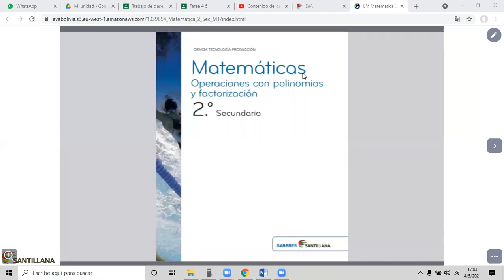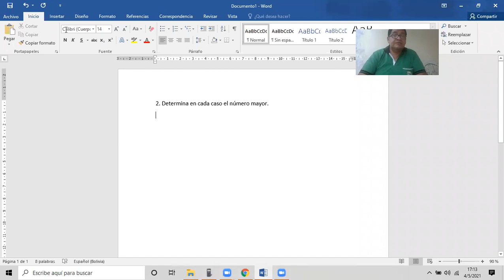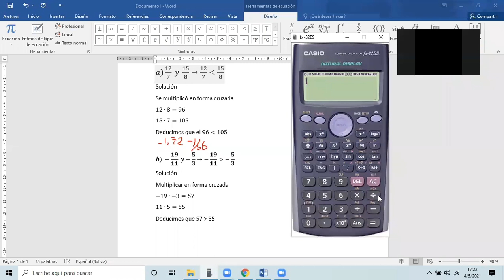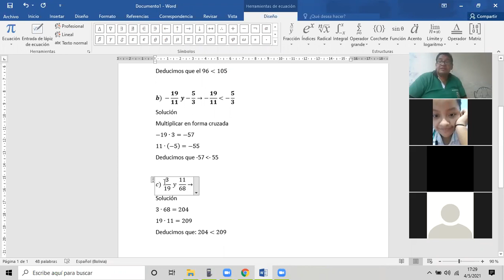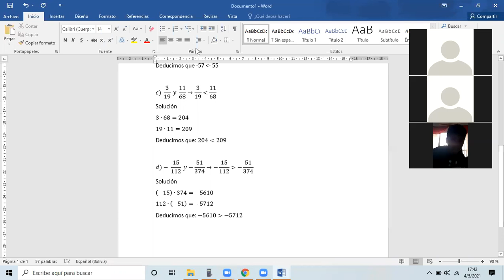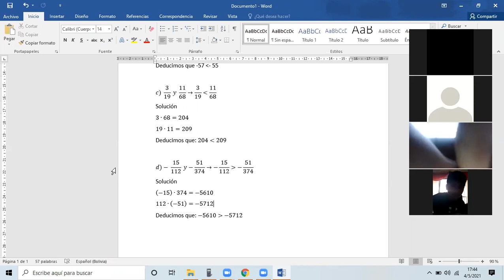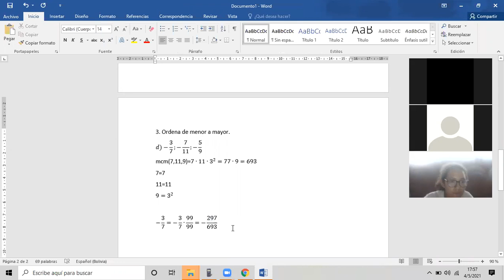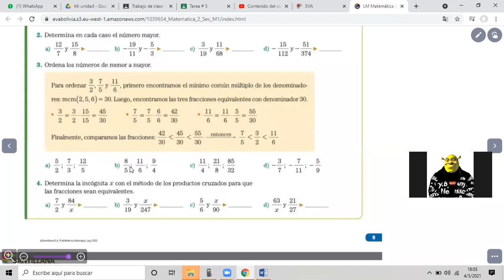Clase del 2do de Secundaria del 4 de mayo del 2021